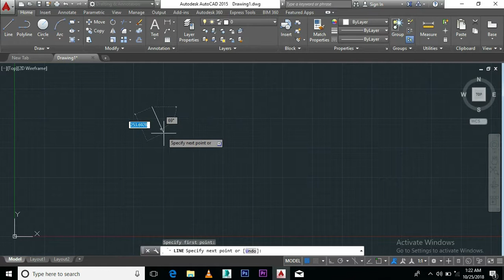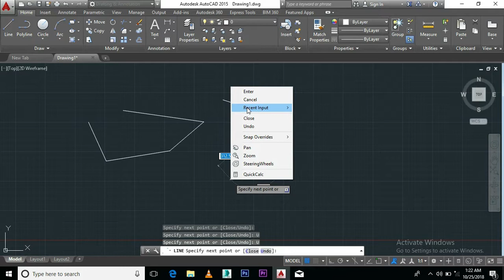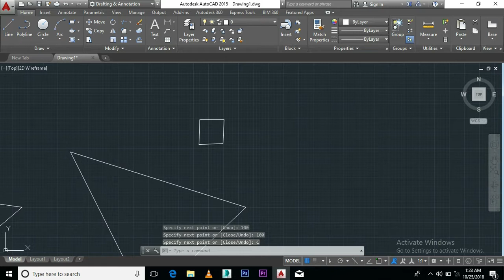Constructing Lines in AutoCad